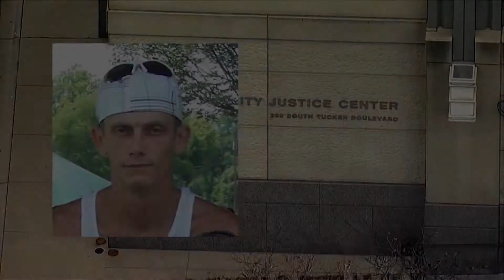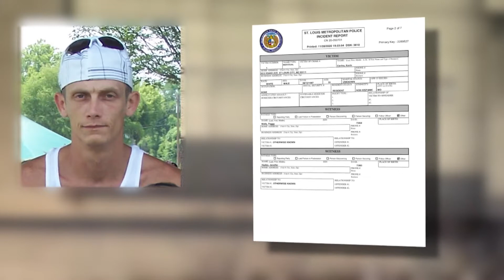101 days without answers after a 33-year-old man died in the St. Louis Justice Center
This report originally ran February 17th 2021 making it as of today (8-7-2021) much more than 101 days without answers.  Kevin Cavins died mysteriously inside the jail before a string of jail drug overdoses I reported on and before the highly visible riots in which inmates broke out windows on the upper floors.